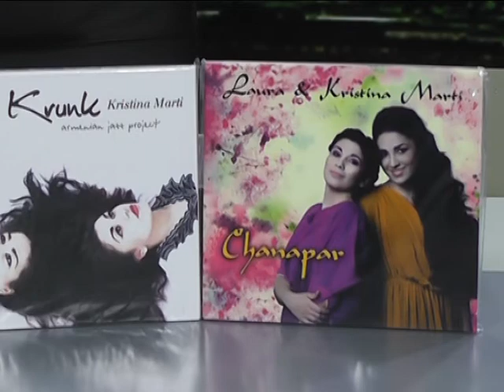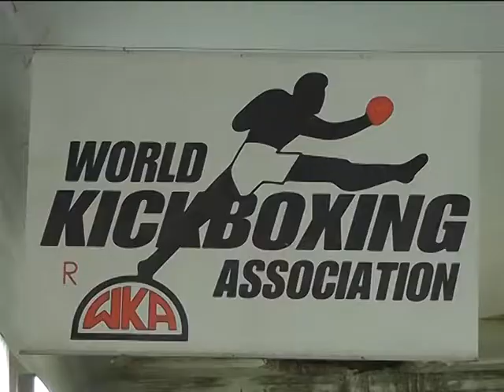Программа "Армянский час": Лаура и Кристина Марти, Отборочный турнир WKA, 8 марта в ДК Связи.